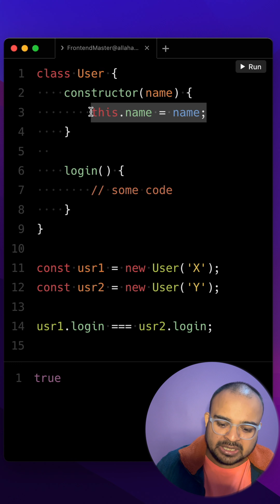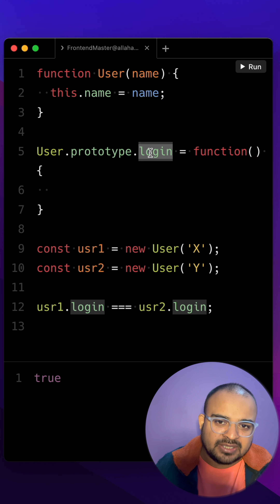Tricky Javascript Interview Question on this explained by frontend master